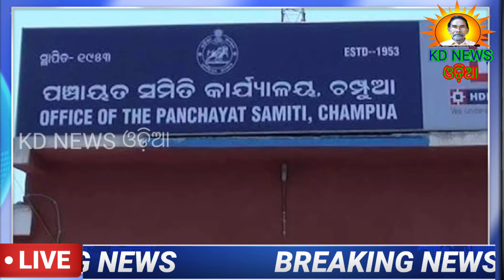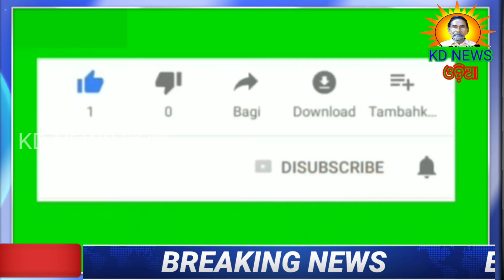ଚମ୍ପୁଆ ବ୍ଲକ ନବନିର୍ମାଣ କୃଷକ ସଙ୍ଗଠନର ବୈଠକ ।